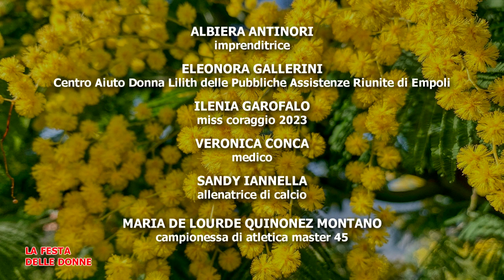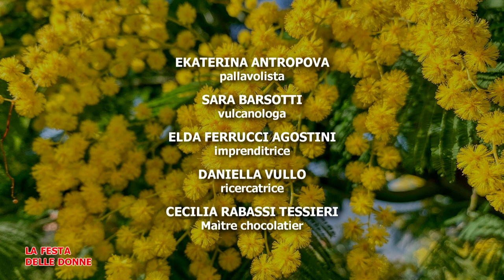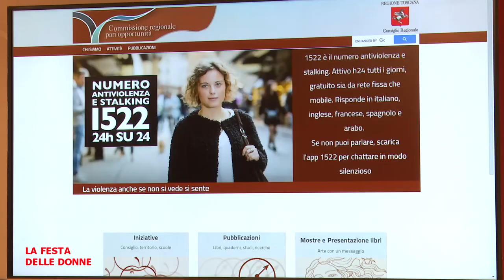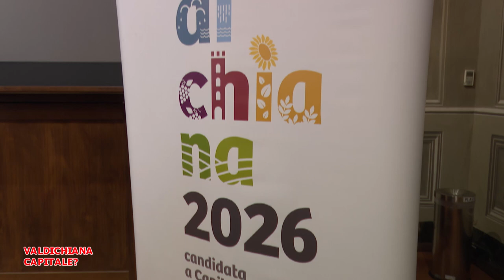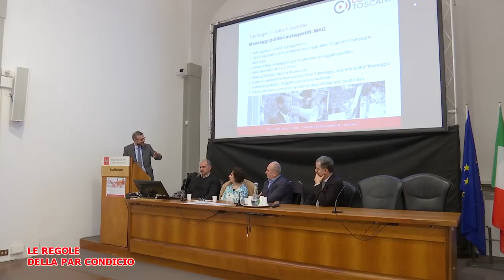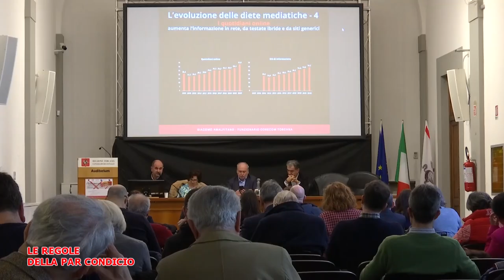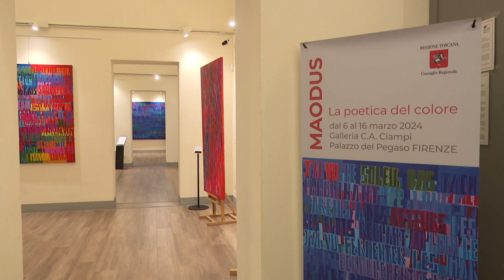Telegranducato - Regionando del 8 marzo 2024